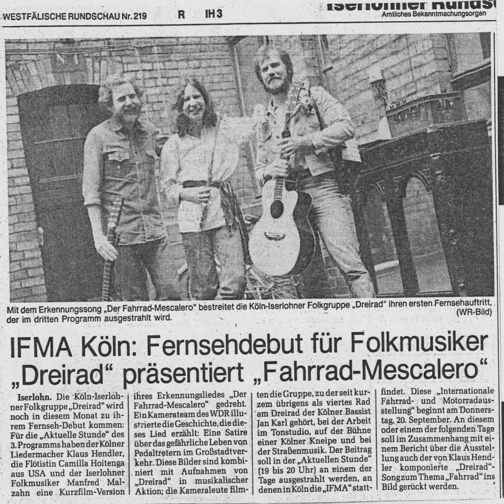Der Fahrrad-Mescalero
From the 1985 LP 'Selbstgemacht' by DREIRAD: Klaus Hendler, Camilla Hoitenga, Manfred Malzahn, Jan Karl, with Ian Cutler (violin)